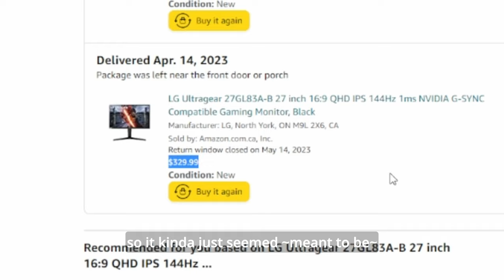minimalist desk makeover ☁ aesthetic, simple, cozy vibes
In this video, I give my desk (and partly my room) makeover. I had planned on painting my room for ages, and I finally got the chance to do it, so I decided I might as well give my desk and upgrade while I’m at it. I am obsessed with the new color I picked and I can’t get over how great my desk looks! Hope you enjoy watching and let me know what you think!

Like I mention in the video, here is a list of the items seen in the video, if you are interested or saw something you like. Some of them are affiliate links (specifically the amazon ones), so I do receive a commission for qualifying purchases but, if you don’t want to do that I will also have the names that you can google yourself to find the items without the links:
*lights - Fulen Fairy Lights for Bedroom, 33ft (warm white)
*monitor - LG Ultragear 27GL83A-B 27 inch
*monitor stand - VIVO Dual Monitor Desk Mount
*desk mat - YSAGi Non-Slip Desk Pad (apricot grey)
*mouse - Logitech MX Master 3 (grey)
*headphones - Sony WH-1000XM4 Wireless Headphones (silver)
*keyboard - Anne pro 2 (these are currently out of stock on amazon
iPad holder
diffuser - from Saje, but they don’t have this model anymore
diffuser blend - Liquid sunshine (literally the best scent in the world)

Timestamps
0:00 - intro
0:52 - taking things dow
1:09 - painting
1:32 - setting up desk
4:42 - midpoint
5:57 - decorating
6:46 - final reveal